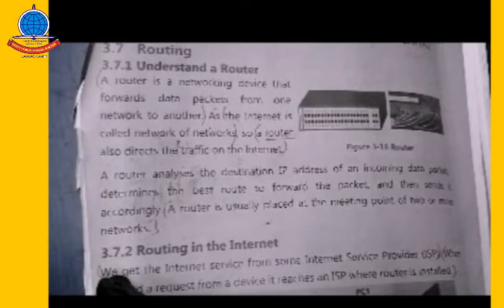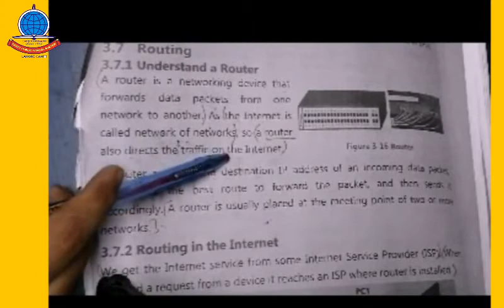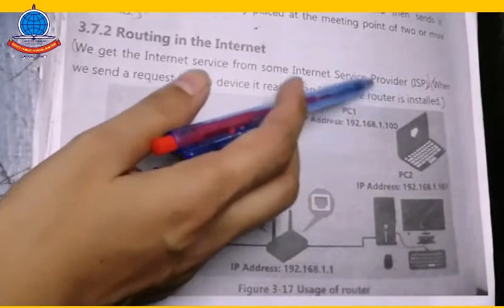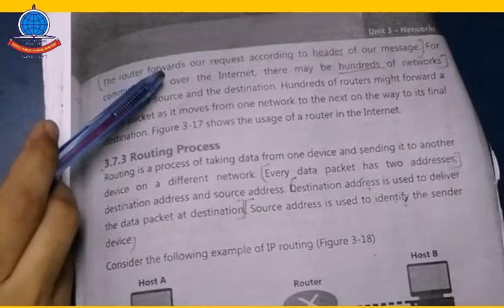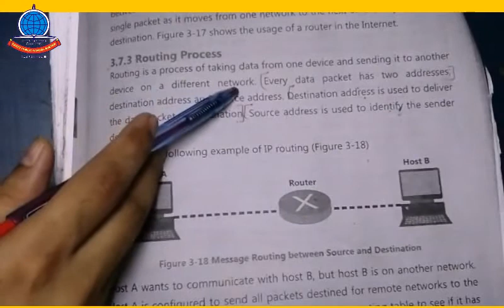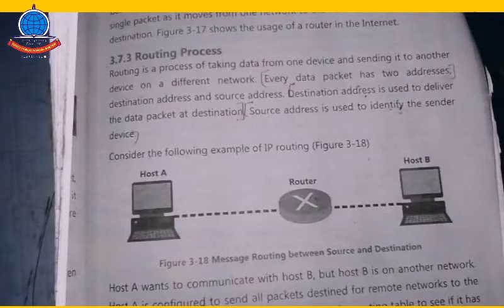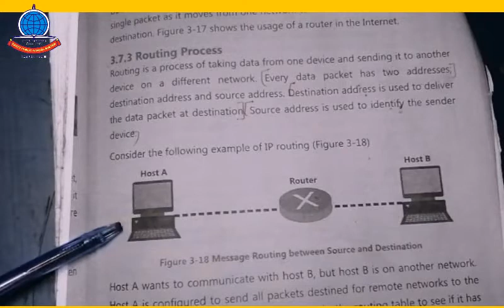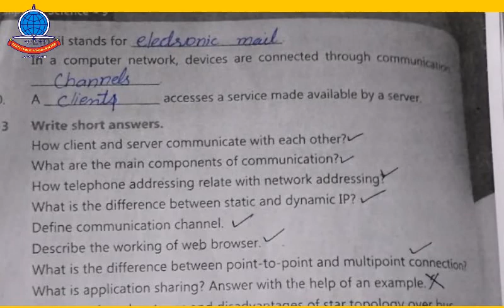Computre K 9 Lecture 4 Chapter 3 Routing